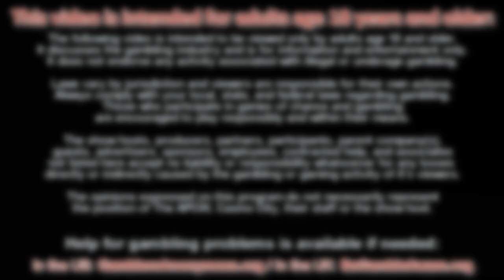Recession-Proof Affiliates with Lee-Ann Johnstone of Affiverse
We speak with Lee-Ann Johnstone of Affiverse, formerly Affiliate Insider, about ways that webmasters can diversify and help to recession-proof their businesses!

1) You may NOT re-use, distribute, publish or embed our videos FOR PROFIT in any way;
2) You may NOT represent yourself as the owner or creator of our videos;
3) You may NOT download our videos and re-upload them to a video your servers, another YouTube channel or another hosting platform; and,
4) You may NOT download or capture our videos for the purpose of re-editing them.